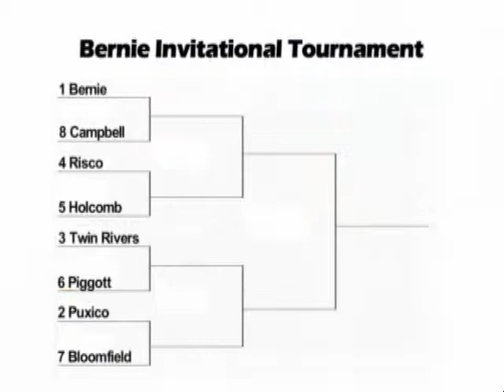SportsZone Report 11-26